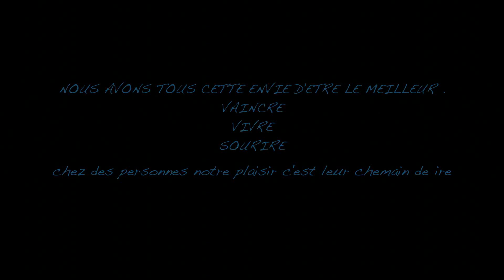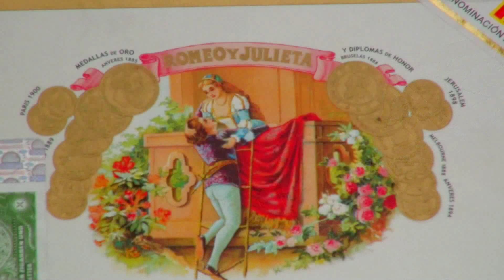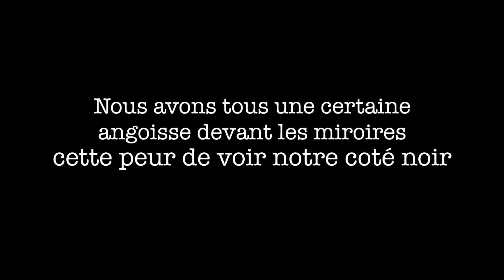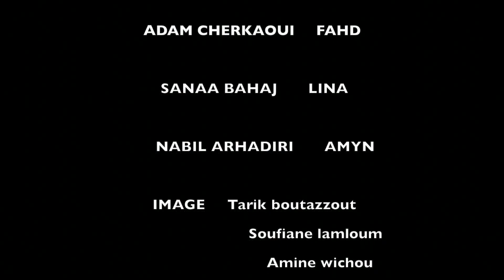amine wichou court-maitrage marocain enduo phobe S.O.S final MPEG 4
court-maitrage  réaliser par AMINE WICHOU avec une equipe de jeunes du milieu cinématographique ainsi que des acteurs qui sont jeunes et qui veulent laisser leur nom dans le future de la cinéma national et international pourquoi pas ... esperont qu'il soi au niveau de vous prétentions  .         ## merci ##